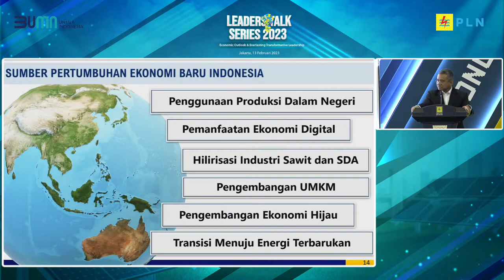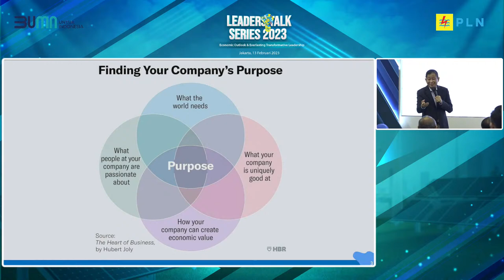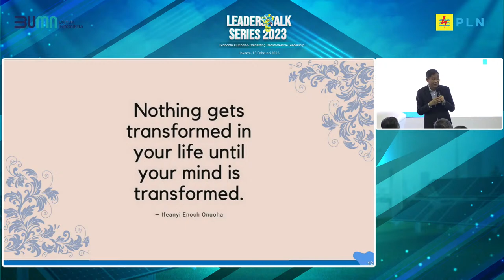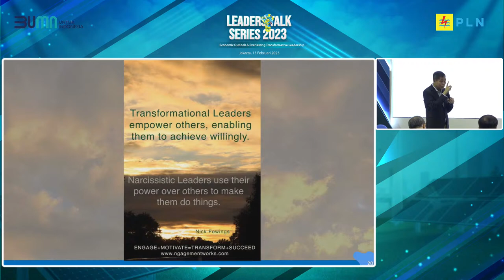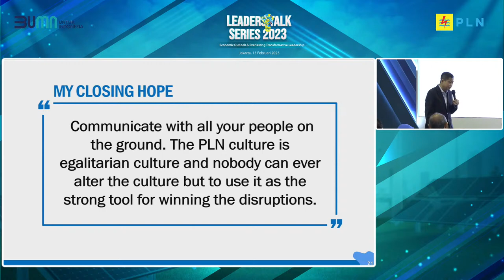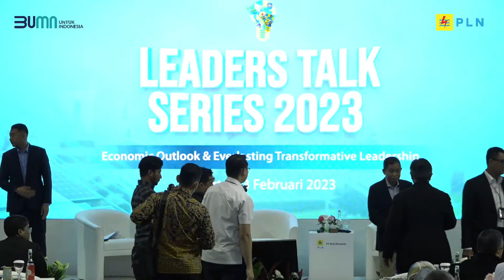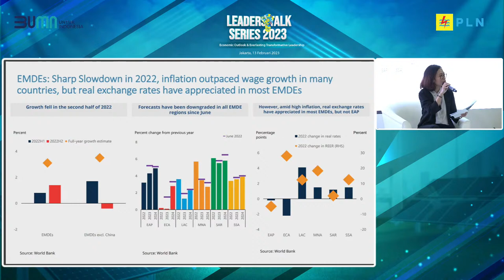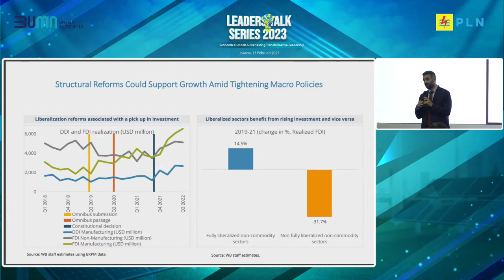LTS #1 Economic Outlook & Everlasting Transformative Leadership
Semangat Pagi PLNers!

PLN sebagai jantungnya Indonesia memiliki peranan yang sangat penting dalam perekonomian dan kelangsungan hajat hidup masyarakat Indonesia, Untuk itu PLN melakukan transformasi energi yang berkelanjutan. Dalam menjawab tantangan tersebut, PLN Corpu menyelenggarakan Seminar Leaders Talk Series 2023 - Economic Outlook & Everlasting Transformative Leadership, yang akan dilaksanakan secara Hybrid pada :

Hari / Tanggal: Senin / 13 Februari 2023
Waktu             : 08.00 s.d. 15.00 WIB
Kegiatan         : Seminar Leaders Talk Series 2023
Peserta    :
1. BoD Holding, BoD Subholding & BoD AP – Offline
2. Manajemen Atas Holding – Offline
3. Seluruh Pegawai – Online

Salam PLN,
Berakhlak – Andal – Terbaik